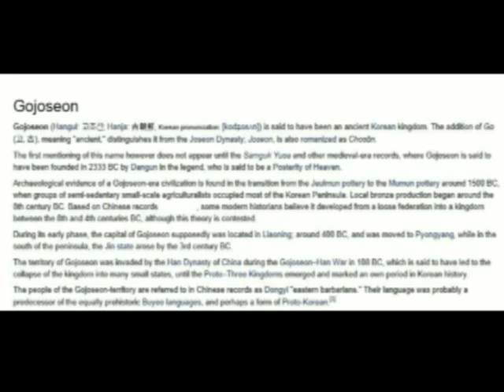Go Joseon Kingdom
Go Joseon, Ko Joseon or Yemaek Joseon is said to have been an ancient Korean kingdom. The addition of Go (고, 古), meaning "ancient," distinguishes it from the more recent Joseon Dynasty; Joseon, is also romanized as Chosŏn.

The first mentioning of this name however does not appear until the Samguk Yusa and other medieval-era records, where Gojoseon is said to have been founded in 2333 BC by Dangun in the legend, who is said to be a Posterity of Heaven.

Archaeological evidence of a Gojoseon-era civilization is found in the transition from the Jeulmun pottery to the Mumun pottery around 1500 BC, when groups of semi-sedentary small-scale agriculturalists occupied most of the Korean Peninsula. Local bronze production began around the 8th century BC. Based on Chinese records, some modern historians believe it developed from a loose federation into a kingdom between the 8th and 4th centuries BC, although this theory is contested.

During its early phase, the capital of Gojoseon supposedly was located in Liaoning; around 400 BC, and was moved, while in the south of the peninsula, the Jin state arose by the 3rd century BC.

The territory of Gojoseon was invaded by the Han Dynasty of China during the Gojoseon - Han War in 108 BC, which is said to have led to the collapse of the kingdom into many small states, until the Proto - Three Kingdoms emerged and marked an own period in Korean history.

The people of the Gojoseon-territory are referred to in Chinese records as Dongyi "eastern barbarians." Their language was probably a predecessor of the equally prehistoric Buyeo languages, and perhaps a form of Proto-Korean.

The tombstone of Yeon Namsan found in Luoyang says Yeon, son of Goguryeo's leader Yeon Gaesomun, is a Joseon person.
Gojoseon is also called "Yemaek Joseon" in the Chinese Records of the Grand Historian, which says, "Yemaek Joseon bordered on Xiongnu around 200 BC."

The Hongshan culture was a Neolithic culture in northeastern China. Hongshan sites have been found in an area stretching from Inner Mongolia to Liaoning, and dated from about 4700 to 2900 BC. The culture is named after Hongshanhou, a site in Hongshan District, Chifeng. The Hongshanhou site was discovered by the Japanese archaeologist Torii Ryūzō in 1908 and extensively excavated in 1935 by Kōsaku Hamada and Mizuno Seiichi. Some Chinese archaeologists such as Guo Da-shun see the Hongshan culture as an important stage of early Chinese civilization. Contesting this view, historical linguist Robert Blench argues that there is no evidence that this region would have been Sinitic-speaking at this period, and that it is much more credible that the region would have been populated by non-Chinese speakers at this point. Whatever the linguistic affinity of the ancient denizens, Hongshan culture is believed to have exerted an influence on the development of early Chinese civilization. Hongshan culture may also have contributed to the development of settlements in ancient Korea, according to Keith Pratt.